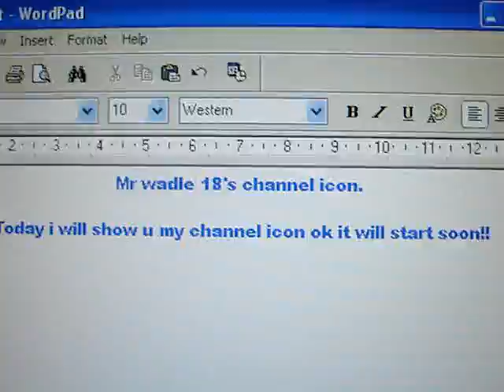My first chanell icon